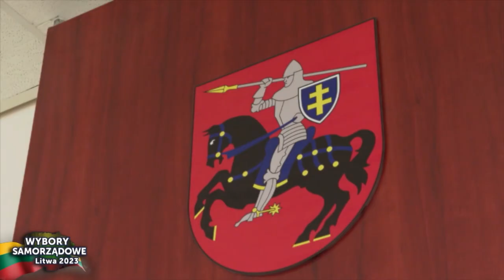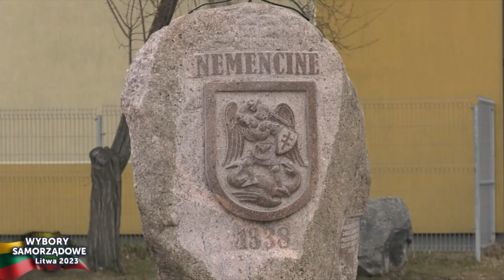Kandidatų į Vilniaus rajono mero postą debatai | Debata kandydatów na mera rejonu wileńskiego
Wersja oryginalna bez tłumaczenia symultanicznego.

Kandydaci na mera rejonu wileńskiego:
Waldemar Urban - Akcja Wyborcza Polaków na Litwie-Związek Chrześcijańskich Rodzin ,
Žydrūnas Plytnikas - Związek Demokratów „Na rzecz Litwy”,
Jurate Rusteikiene - Litewska Partia Regionów,
Robert Duchniewicz - Litewska Partia Socjaldemokratyczna,
Eglė Stasiškienė - Litewski Związek Chłopów i Zielonych,
Gediminas Kazėnas - Koalicja Centroprawicy; Partia Wolności

Kandydaci do rady samorządu rejonu wileńskiego:
Renata Sobieska - Akcja Wyborcza Polaków na Litwie-Związek Chrześcijańskich Rodzin,
Daniel Ilkiewicz - Koalicja Centroprawicy; Partia Wolności,
Daniel Witukiewicz - Litewski Związek Chłopów i Zielonych,
Algis Vaitkevičius - Litewska Partia Socjaldemokratyczna,
Oskaras Jankauskas - Litewska Partia Regionów,
Józef Tomaszewicz-Jakowicz - Związek Demokratów „Na rzecz Litwy”.

W związku ze zbliżającymi się na Litwie wyborami samorządowymi 2023 r., TVP Wilno realizuje cykl audycji o charakterze debat wyborczych. W dyskusjach wezmą udział kandydaci na merów oraz startujący do rad samorządowych.

Rozmowy będą dotyczyły Wilna i pięciu rejonów Wileńszczyzny: wileńskiego, solecznickiego, trockiego, święciańskiego oraz szyrwinckiego, w których duży odsetek mieszkańców stanowią Polacy. Uczestnicy debat będą odpowiadać na pytania redakcji, widzów i internautów związane z funkcjonowaniem Wilna i poszczególnych rejonów.